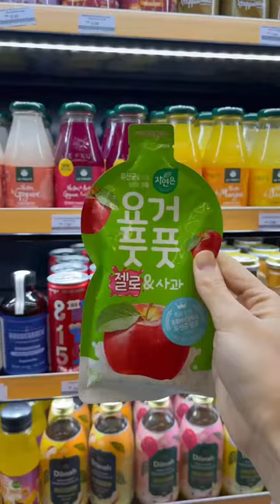[ASMR] Strawberry Ade with Apple Jelly 🍓🍏ft. 🇰🇷convenience store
Jelly Fruit Ade Drink Part 2 🍓 ft.🇰🇷convenience store @emart24.my The apple jelly taste delicious drink with the Strawberry Ade ❤️

Strawberry Ade Rm4.00
Yogur Pouch Jelly Apple Rm3.90
Ice Cup Rm1.50

💕Follow me for more Korean food sharing 💕